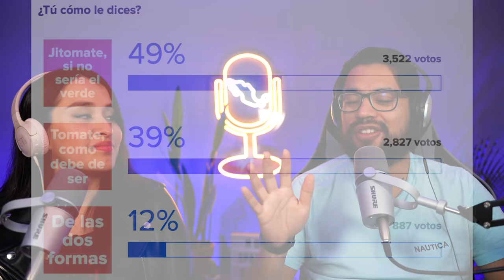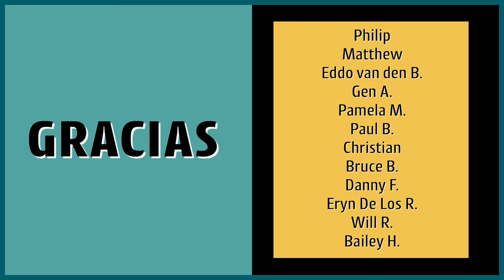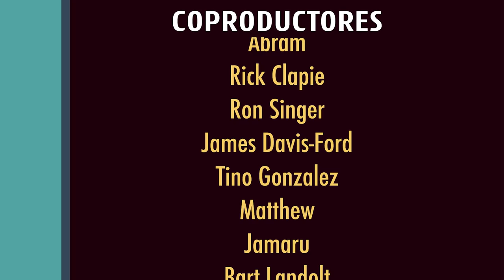AUTHENTIC 🥑[everyday] Mexican Food 👉🏼 How to Spanish Podcast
Mexico = tacos 🇲🇽🌮But there is so much more! This is what Mexicans eat everyday!
This is a podcast 100% in Spanish for students to practice through the Spanish comprehensible input method.

❤️ Love our videos? Support by clicking the JOIN button and Join the newsletter